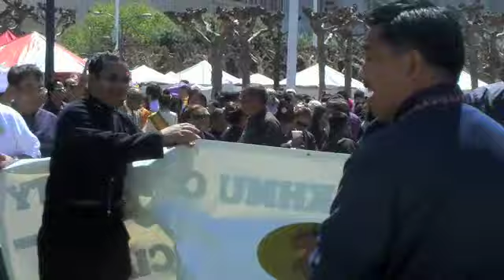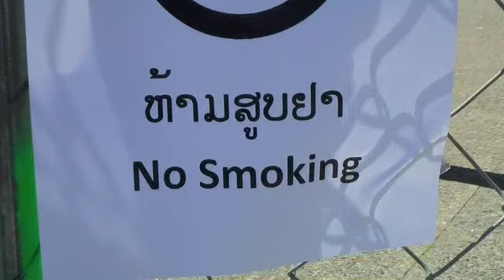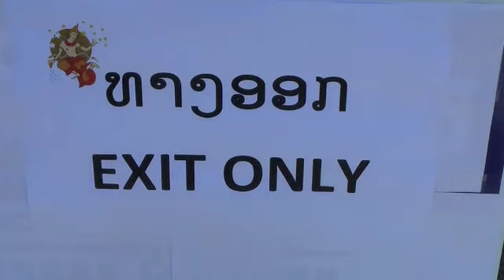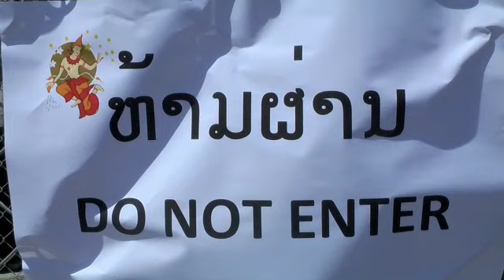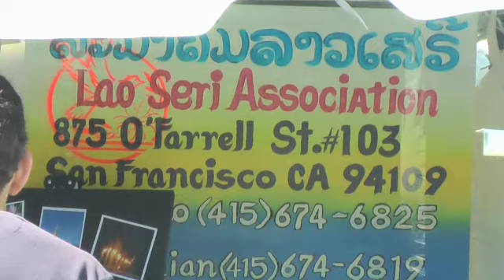lao cambodia new year celebration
at civic center san francisco
traditions
kids family celebrate the new year
Lao Seri Association
875 O'Farrell st